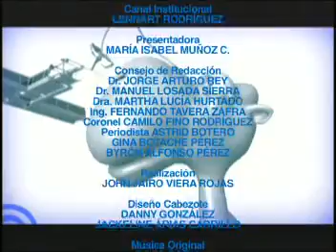Certificación Icontec parte 3